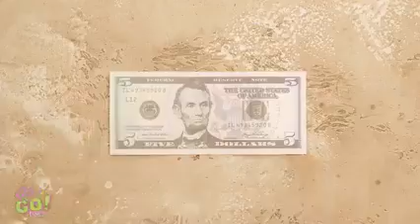March 11, 2021